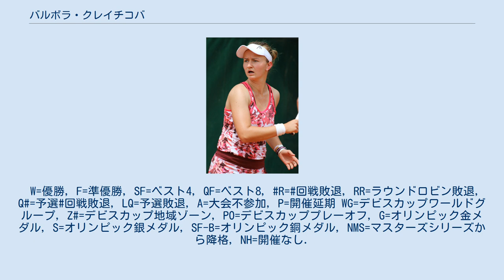バルボラ・クレイチコバ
バルボラ・クレイチコバ（Barbora Krejčíková, 1995年12月18日 - ）は、チェコ・ブルノ出身の女子プロテニス選手。
「クレシコバ」、「クレチコバ」の表記揺れも多い。
チェコ語での発音は「クレイチーコバー」が近い。
 2018年全仏オープンと2018年ウィンブルドン選手権女子ダブルスででカテリナ・シニアコバとペアを組んで優勝した。
2021年全仏オープンでは自身初のシングルスでのGS初優勝。
同大会のダブルスでも優勝し、21年ぶり単複制覇を成し遂げた。
 6歳からテニスを始める。
ジュニア時代は2013年全仏オープン、ウィンブルドン、全米オープンジュニア女子ダブルスで同じチェコのカテリナ・シニアコバと組み優勝している。
 ダブルスを中心に活動し、シニアコバとのペアで2016年全仏オープン女子ダブルスの3回戦で4大大会4連勝を狙った第1シードのマルチナ・ヒンギス&サニア・ミルザ組を 6–3, 6–2 で破る殊勲を挙げベスト4に進出した。
2018年全仏オープン女子ダブルスでは決勝で穂積絵莉&二宮真琴組を 6–3, 6–3 で破り初の4大大会ダブルスタイトルを獲得した。
続く2018年ウィンブルドン選手権女子ダブルスでもニコール・メリチャー&クベタ・ペシュケ組を 6–4, 4–6, 6–0 で破り優勝した。
2018年10月22日付のランキングでシニアコバと並びダブルス1位を記録している。
2019,20年はGSベスト4を上限に留まっていたが、2021年全豪オープンで同大会初の決勝進出すると（準優勝）、続く全仏オープンでは3年ぶりにGS制覇で復活した。
 2019年全豪オープンではラジーブ・ラムと組んだ混合ダブルスの決勝でアストラ・シャルマー&ジョン＝パトリック・スミス組を 7–6(3), 6–1 で破って優勝し混合ダブルス初優勝を果たした。
そこから同大会3連覇を成し遂げている。
 シングルスでは奮わず、4大大会では2018年全仏オープンで予選を勝ち上がりシングルスに初出場した。
1回戦でカロリナ・プリスコバに敗れた。
次回出場は2020年全豪オープンでグランドスラムシングルス初白星をあげる。
全仏オープンでは4回戦進出。
 2021年、ドバイ・テニス選手権で第1シードのエリナ・スビトリナらに勝利しWTA1000の決勝に進出するブレイクスルーを見せた。
決勝ではガルビネ・ムグルサに6-7(6), 3-6で敗れ準優勝だった。
5月のストラスブール国際でソラナ・チルステアを6-3, 6-3で下しシングルス初優勝を果たした。
全仏オープンでは、3回戦でまたも第5シードのスビトリナを破り、準々決勝でコリ・ガウフに勝利してGS初のベスト4入り。
準決勝でマリア・サッカリを7-5, 4-6, 9-7で下して決勝進出すると、決勝ではアナスタシア・パブリュチェンコワを6-1, 2-6, 6-4で破り、シングルス初優勝を果たした。
ダブルスも3年ぶりに制し、21年ぶり単複制覇を成し遂げた。
 ウィンブルドン選手権に初出場し、4回戦進出。
続くプラハ・オープンで早くも3勝目をあげた。
 8月10日付のランキングで自己最高の10位を記録し、自身初となるシングルスでのトップ10入りを果たした。
 全米オープンでは過去6度予選敗退ながら第8シードとして本戦に初出場し、ベスト8まで駒を進めた。
 9月20日付のランキングで自己最高の5位をマークし、初のトップ5入りを果たしている。
W=優勝, F=準優勝, SF=ベスト4, QF=ベスト8, R=回戦敗退, RR=ラウンドロビン敗退, Q#=予選#回戦敗退, LQ=予選敗退, A=大会不参加, P=開催延期 WG=デビスカップワールドグループ, Z#=デビスカップ地域ゾーン, PO=デビスカッププレーオフ, G=オリンピック金メダル, S=オリンピック銀メダル, SF-B=オリンピック銅メダル, NMS=マスターズシリーズから降格,...